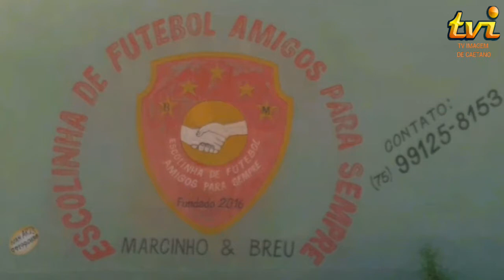Imagem Esportiva Ed.17 bloco 1